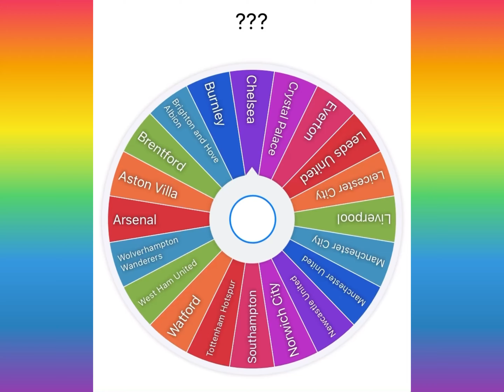Making a team that will win the league: Part 4